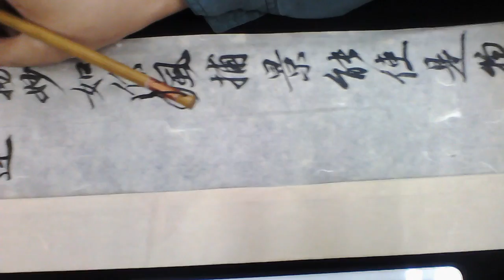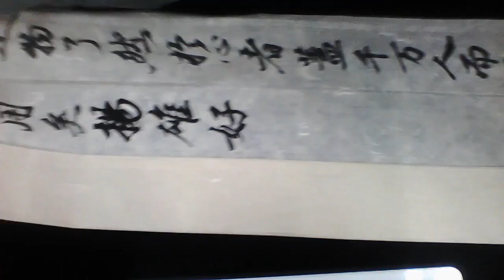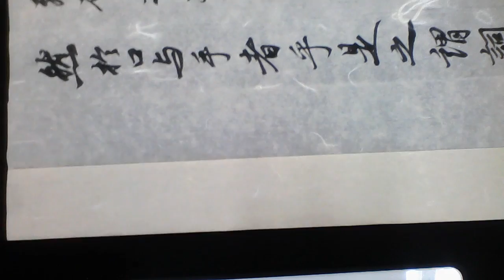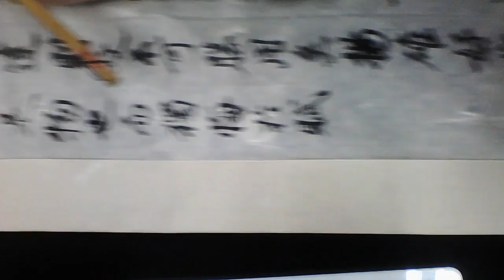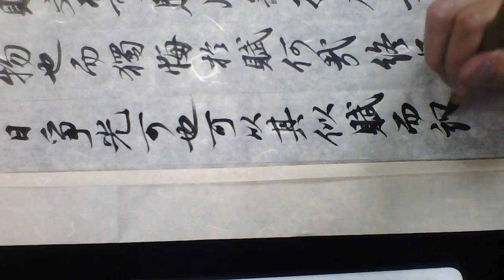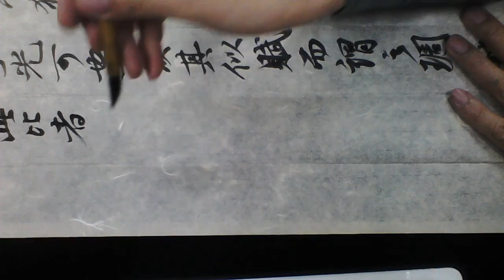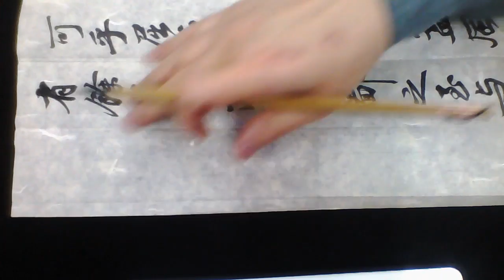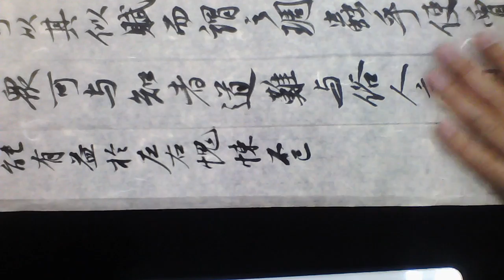雷紹華臨蘇軾答謝師民帖之一20160924